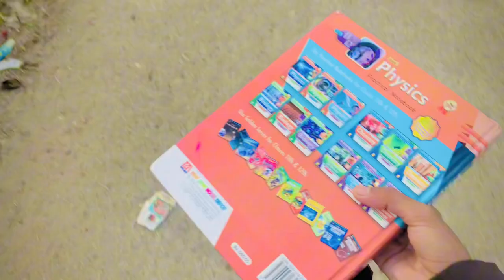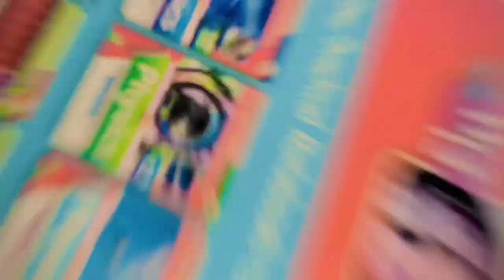First Practical in Mirpur College 🤪